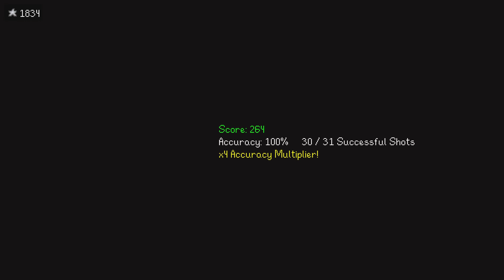Race to 1 million episode 2